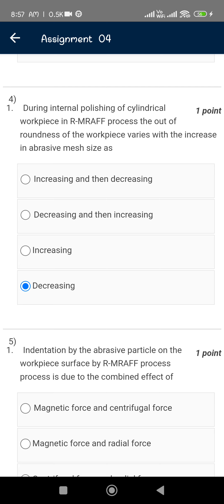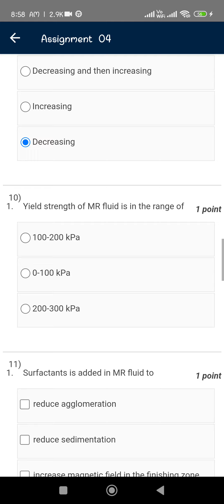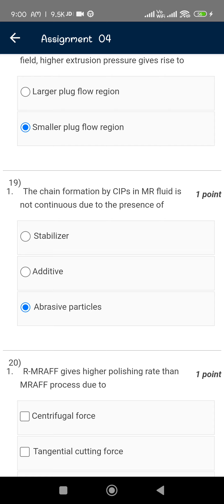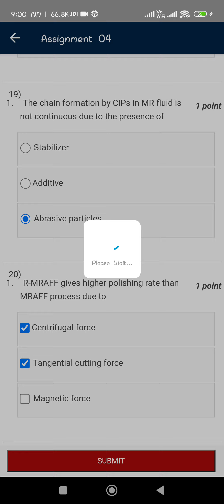nptel//Advanced machining processes//Week-08 //assignment08